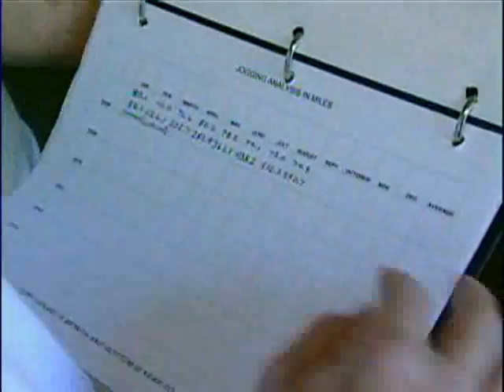Man, 84, Finishes Running 50,000th Mile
An 84-year-old man ran his 50,000th mile on Monday, a statistic he has chronicled for almost 40 years.